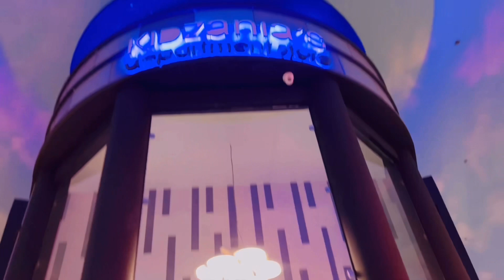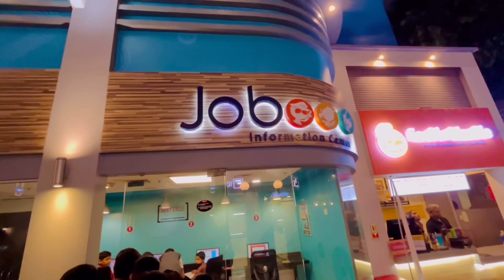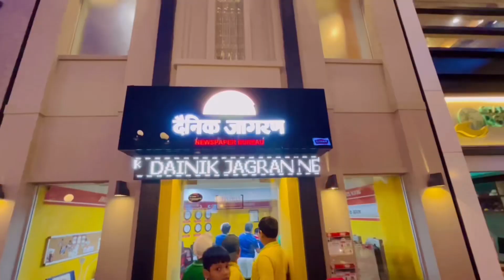Promo video of KidZania Delhi NCR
St Joseph’s School picnic tour video 2023